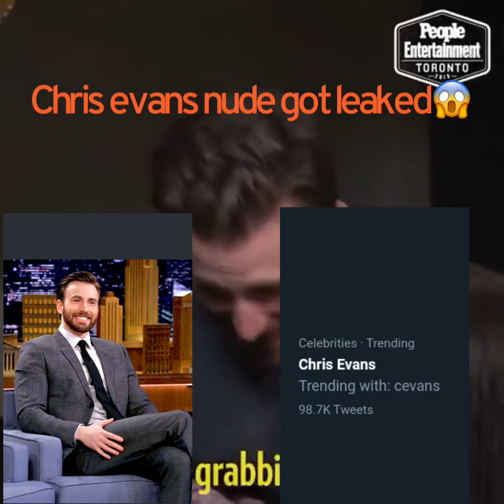Chris Evans accidentally leaks his own nudes😱(Footage Included